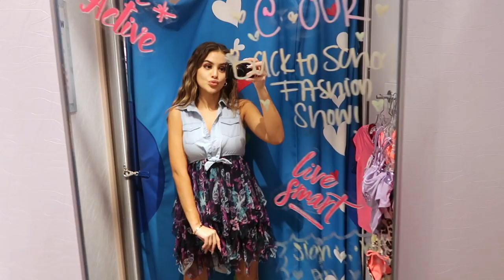I WENT TO MY ICONIC CHILDHOOD STORES.... as an adult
Who’s ready for the ultimate throwback? I went to my iconic childhood stores as an adult and omg. I tried on clothes, styled looks, and wore some of my old staple pieces from when I was little. This video is a blast from the past and I felt like I was in high school again, I low key loved some of the clothes and had major flashbacks while shopping. I went to justice, hollister, and Abercrombie kids...I show you the stores and what’s poppin on the racks. Where did you shop when you were little? Did you like any of these looks?

If you read this far comment “THROWBACK QUEEN"